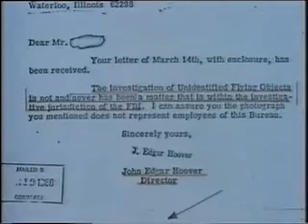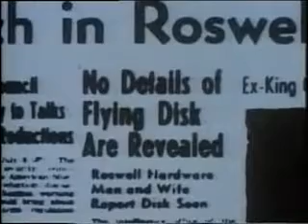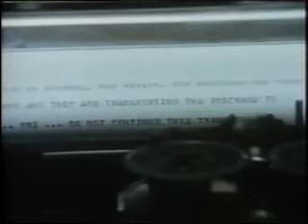ufos are real 4 von 10 deutsch